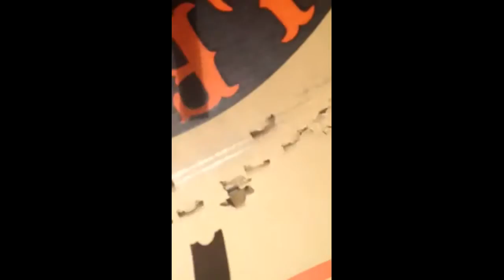pitbull sounds with met detective ruff cut